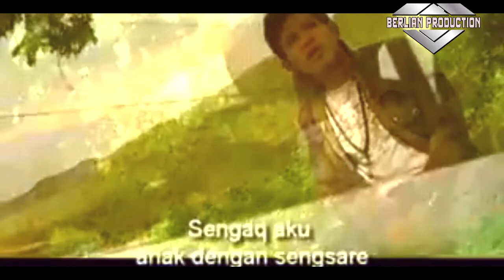ANAK KADES ~ SAMPAN BAND ~ @BERLIAN PRODUCTION DIGITAL